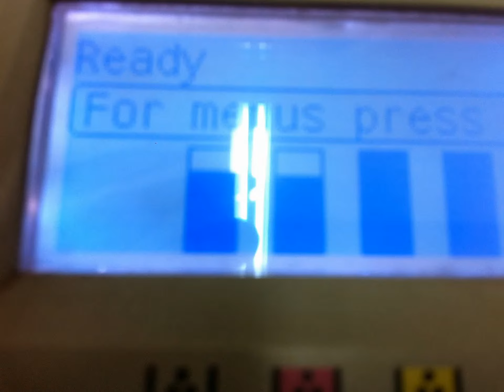0987053388 Tái sinh mực máy in tại hà nội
DỊCH VỤ ĐỎ MỰC MÁY MÁY IN , PHOTOCOPY  CHUYÊN NGHIỆP
Dịch vụ Sửa chữa máy in ,
dịch vụ sửa chữa máy photocopy,
 sua chua may in , sua chua may photocopy,
Dịch vụ đổ mực máy in ,
đổ mực máy photocopy ,do muc may in , dich vu do muc may photocopy,
sửa chữa máy photocopy , đổ mưc máy photocopy ,bảo dưỡng máy photocopy,
Dịch vụ đổ mực máy in , dịch vụ đổ mực máy photocopy ,do muc may in ,
dich vu do muc may photocopy,
Đổ mực máy in , đổ mực máy photocopy ,do muc may in , do muc may photocopy,
chuyên cho thuê máy photocopy , cho thue may photocopy ,
chuyen cho thue may photocopy tai ha noi ,
dịch vụ cho thuê máy photocopy tai ha nội, sửa chữa máy photocopy ,
đổ mưc máy photocopy ,bảo dưỡng máy photocopy ,
dich cho thue may photocopy tại hà nội ,dịch vụ cho thuê may photocopy giá rẻ,
cho the máy photocopy gia re, cho thue may photocopy , cho thuê máy photocopy ,
 cho thuê máy photocopy , Sửa chữa máy in ,sửa chữa máy photocopy, sua chua may in , sua chua may photocopy,

CTY CỔ PHẦN  MÁY VĂN PHÒNG BÔNG SEN
BÁN VÀ CHO THUÊ MÁY PHOTOCOPY -- MÁY IN
Đổ mực  - Sửa chữa -- Máy In -- Máy photocopy  - Nhanh Chuyên Nghiệp